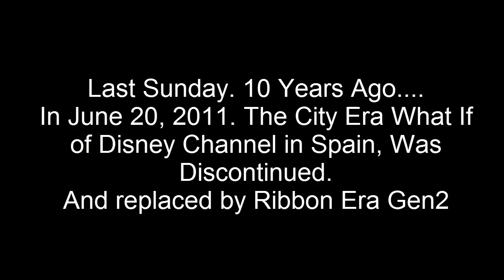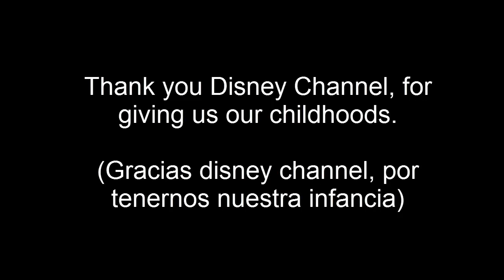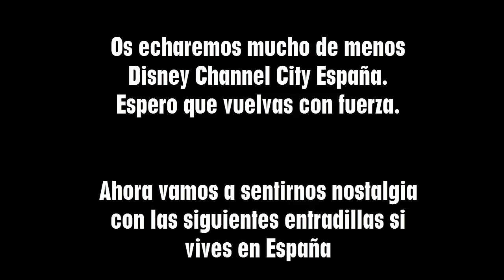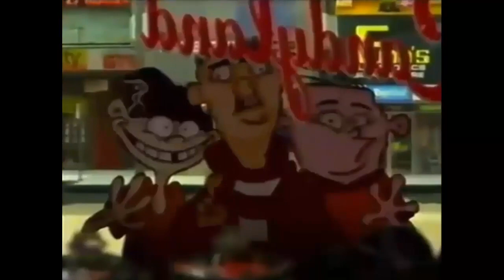Last Sunday, on This Day in June 20, 2011 (El domingo pasado, en ese dia el 20 de Junio 2011)......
The city era of disney channel in my area (despite it's fanmade), is discontinued in spain! We'll miss you on our hearts